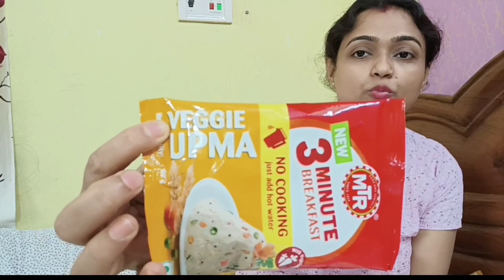A to z Shopping challenge//আজ আমরা শপিং চ্যালেঞ্জ নিলাম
Ato z Shopping challenge
A for alpenliebe
B for Bourbon